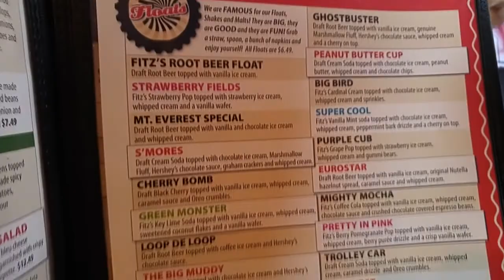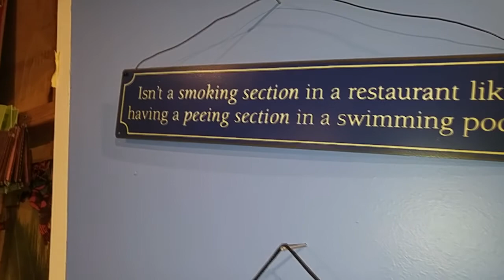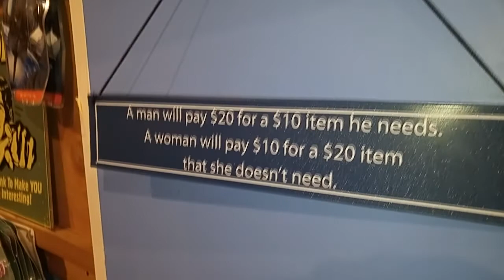FITZ RESTAURANT & BOTTLING CO. ST.LOUIS GARCIA FAMILY VLOGS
G5FAMFUNTUBE's last stop as we conclude our spring break 2017 weekend.
Come and take a ride with G5FAMFUNTUBE as we visit Fitz's Restaurant and bottling company. All we can say is YUMMM.  This two story restaurant was packed and definitely not disappointing at all.  Enjoy the food but make room for the float.  While you are waiting for your food to be served you are able to see one of the oldest bottling machines that Fitz's uses to bottle their products. HUM...Float Challenge who wins Teen vs Float / Kid vs Float...Check out the winner and who takes one for the team.Sugar Comma.
The swanky strip on DelMar boulevard is the home of Fitz's  and other eclectic types of restaurants and shops.
After eating we took a walk down the boulevard and  stumbled upon Fizz Pop & Candy Store. This sold all different types of wacky drink and old school candy that will bring you back to your childhood. Now since vinyl is making a come back this strip has an awesome store as well.

Stay tune for what comes next... we purchased 12 wacky drinks from the FIZZ POP Store and a challenge is brewing.

This area is definitely a must visit.  We have yet to be  disappointed with anything that we have done in St Louis. I guess that is why we have come back 4 different times and counting.

THANK YOU VERY VERY MUCH FOR WATCHING...